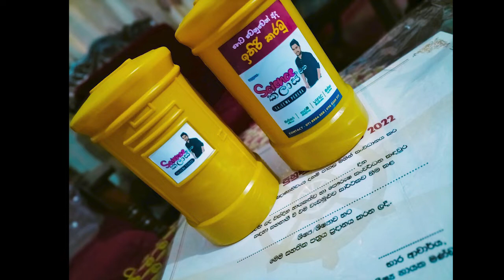පැණි බඹරෙට ආපු අමුතු කෙල්ල